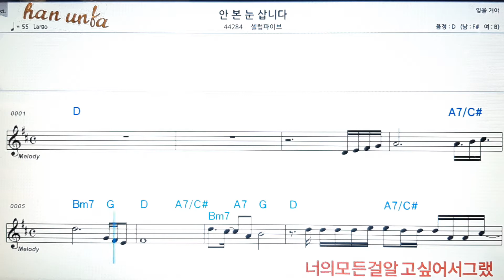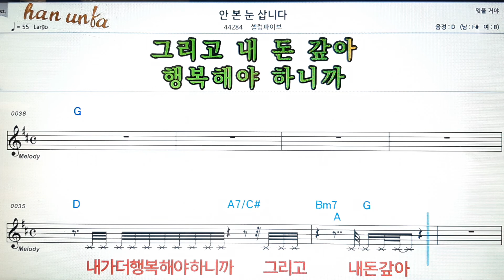안 번 눈 삽니다/셀럽파이프💕Karaoke*Sheet Music*Chord*MR💋노래방 반주*기타 코드 악보*가라오케